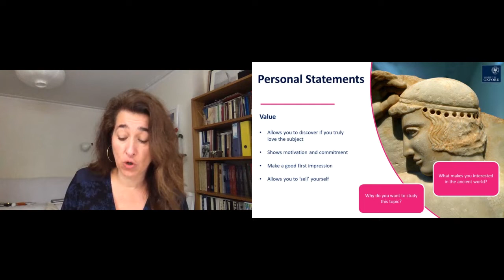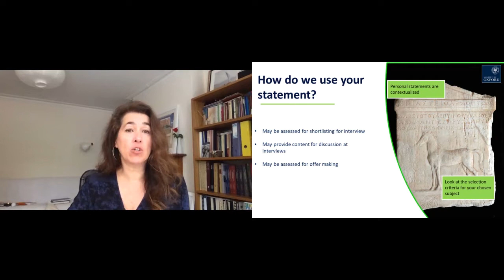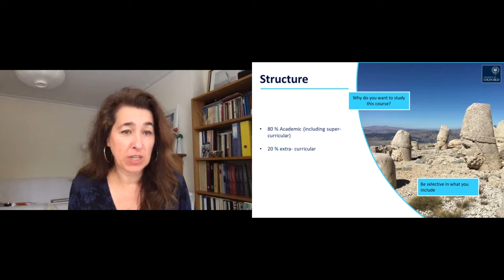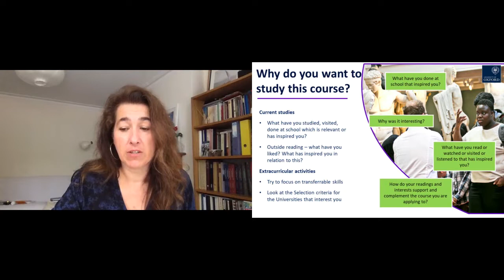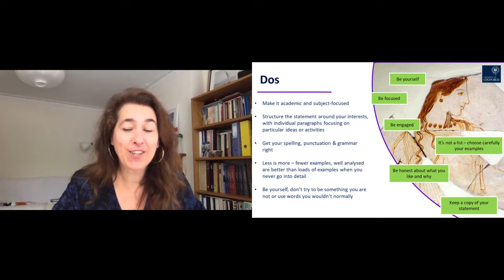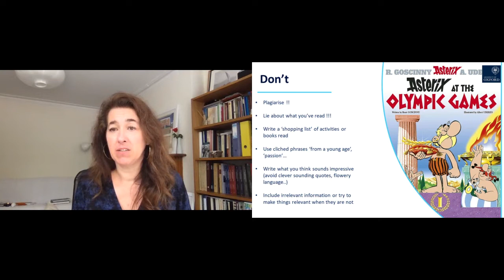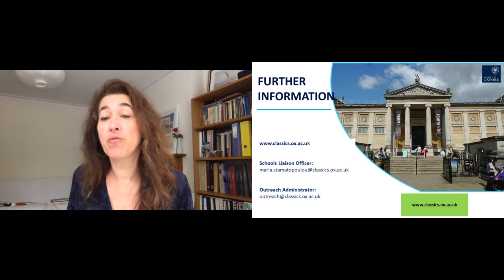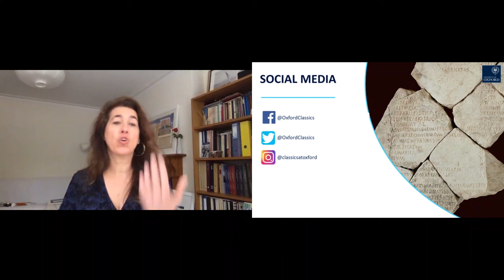Suggestions for personal statements when applying for Classics at Oxford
Maria Stamatopoulou, Classical Archaeologist and Schools Liaison Officer at the University of Oxford, explains why the personal statement is important and what we are looking for.